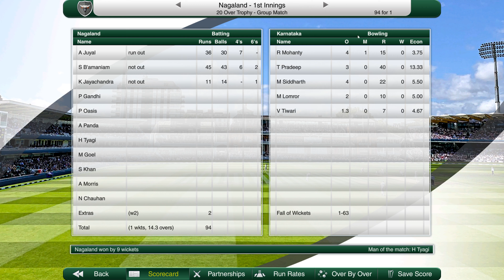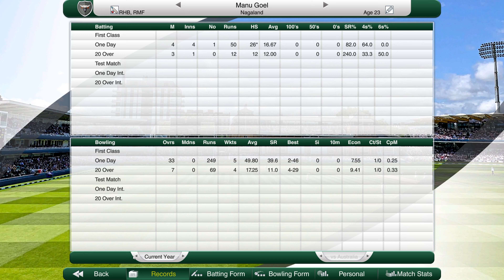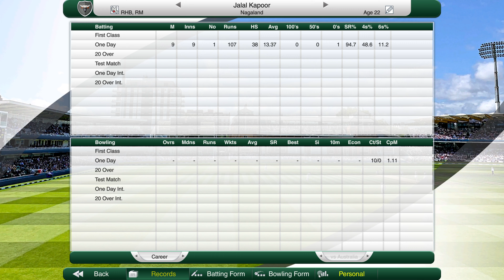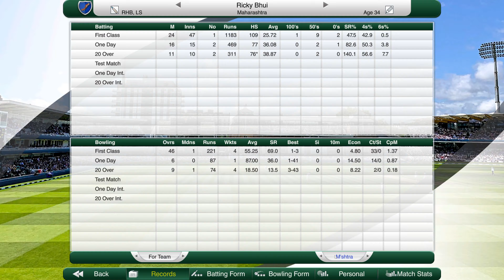Cricket Captain 2020 Nagaland Cricket (Year 11) #3 Amazing Reverse of Form